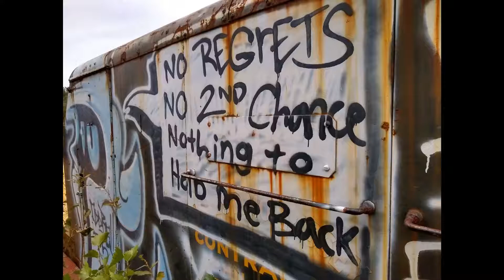Nature walk with my buddy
Took some videos and pictures and Google just put it into a movie editor thing and I was like ight why wouldn't I post it.